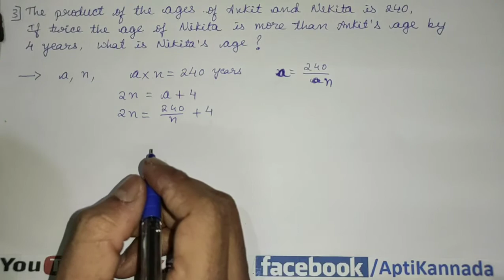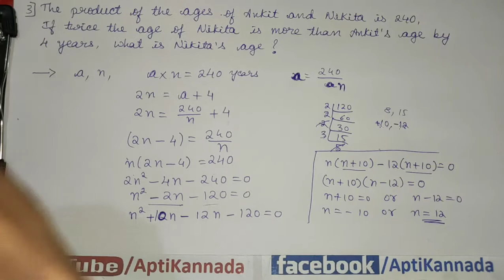Problems on Age | Question 3 | Apti Kannada | Aptitude